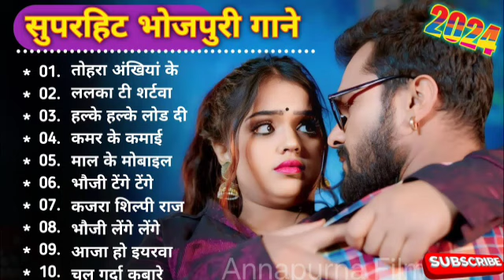Khesari Lal Yadav HIts Song || Bhojpuri Nonstop Hits SOng || Khesari Lal Yadav Bhojpuri New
khesari lal yadav new
khesari lal new song 2024
 khesari lal yadav naya song
khesari lal ka new gana
khesari lal ka gana
Viral Girl Kajal
 Mohar Naihar Ke
mohar naihar ke khesari lal
 mohar naihar ke song
mohar naihar ke new song
new song
Sur Music Official
neha raj new song
 neha raj ke gana
neha raj ka gana

khesari lal yadav ka new bhojpuri gana pawan singh bhojpuri non stop song khesari lal yadav ka bhojpuri gana
 khesari lal bhojpuri gana
 neelkamal singh ka bhojpuri gane
new bhojpuri non stop gane
 bhojpuri non stop song 2024
khesari lal yadav aur shilpi raj ka gana
 bhojpuri non stop 2024
khesari lal viral song
 khesari lal video song
 nilkamal new song 2024 nonstop

nonstop bhojpuri song 2024
nonstop song bhojpuri
 nonstop new bhojpuri song
 pawan singh ke nonstop song
pawan singh nonstop song 2024
pawan singh ke nonstop song 2024 nonstop gaana bhojpuri
nishu nonstop song
nonstop song nishu
bhojpuri trending song
khesari lal ke nonstop song
bhojpuri superhits
dj remix bhojpuri nonstop song
nonstop dj song
shilpi raj ke nonstop gana
hindi song
 dj bhojpuri song
 pawan singh nonstop song

2024 bhojpuri gana khesari lal,
bhojpuri song 2022 dj remix khesari lal yadav top 10,
bhojpuri song 2023 dj remix khesari lal yadav top 10,